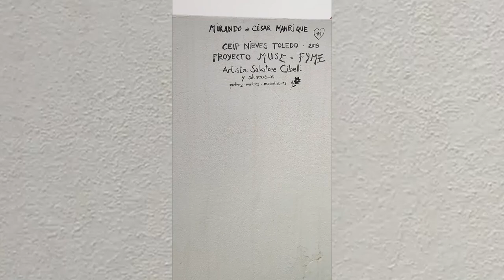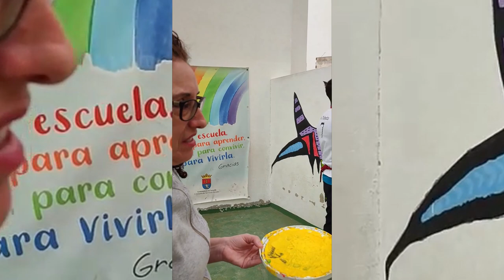Restauración. Familias y Docentes. CEIP Nieves Toledo. Canarias.